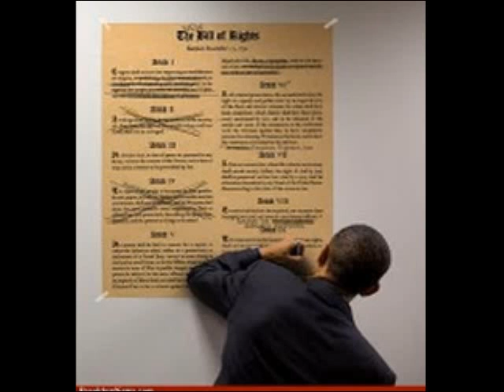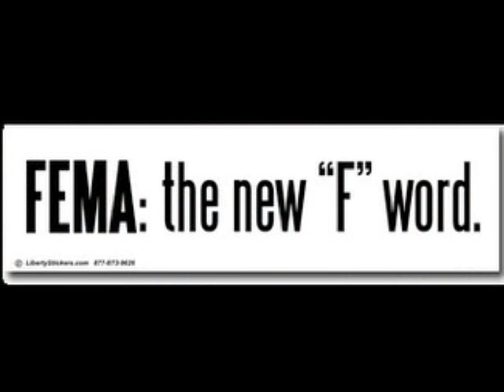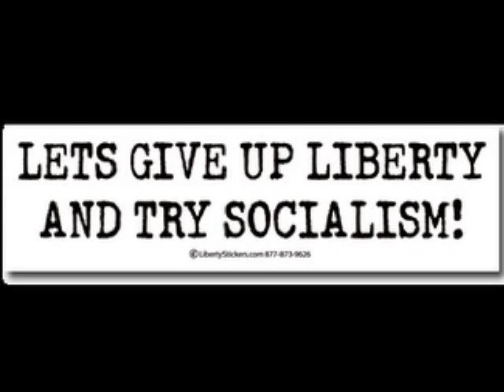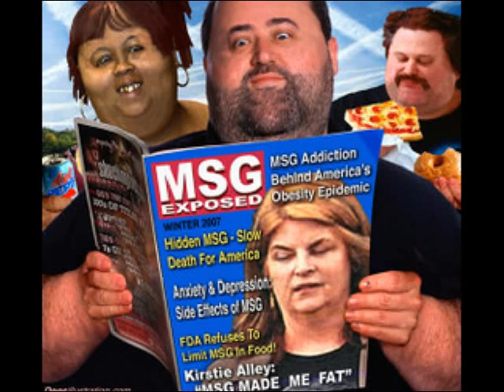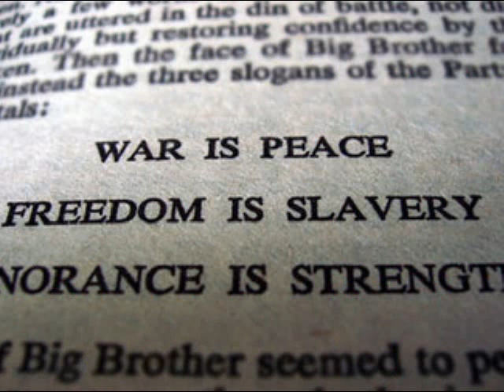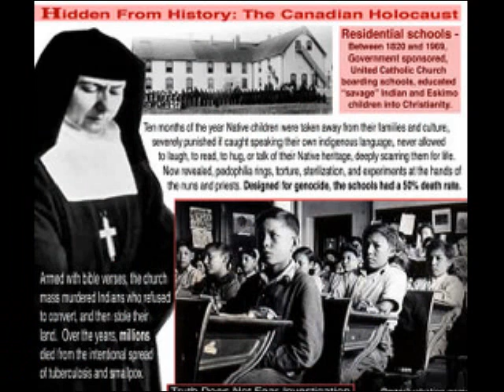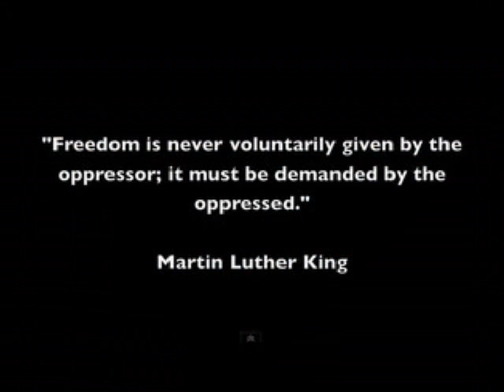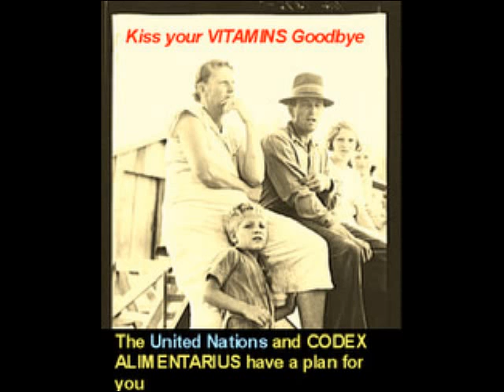Dr Deagle Show 2012/02/02 - TIM ALEXANDER - MIDEAST WAR AGAINST SYRIA AND IRAN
HOUR THREE - TIM ALEXANDER -- LATEST ON EUROZONE COLLAPSE - MIDEAST WAR AGAINST SYRIA AND IRAN AND GLOBAL EARTH CHANGES

CHRIS HARRIS - NUCLEAR SAFETY EXPERT - LATEST ON FEB 1ST 2012 SAN ONOFRE NUCLEAR STEAM PIPE RUPTURE AND CHICAGO NUCLEAR INCIDENT AND EXPANDING DISASTER OF FUKUSHIMA !!!

THE NUTRIMEDICAL REPORT SHOW --- THURSDAYY FEBUARY 2nd,  2012